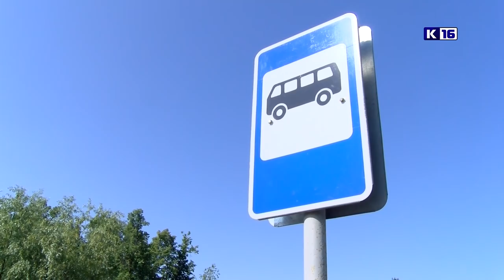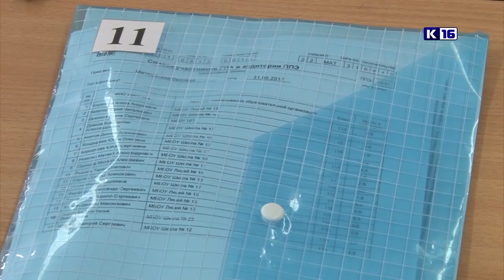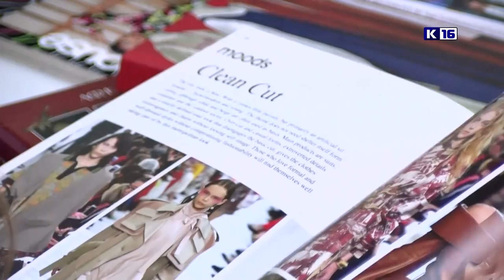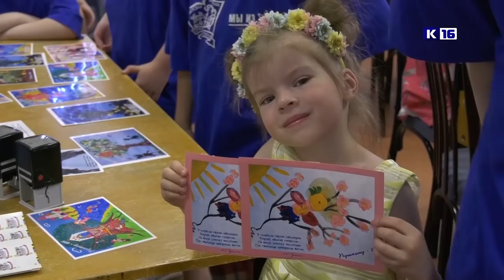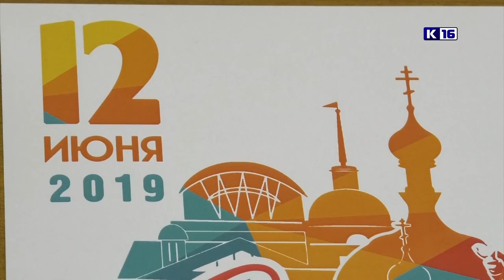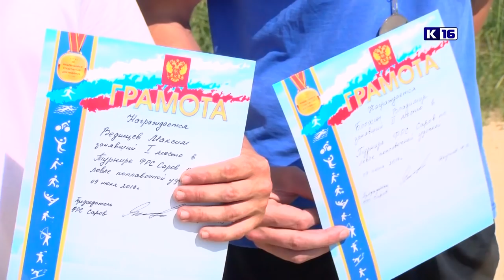Новости Сарова 10.06.2019